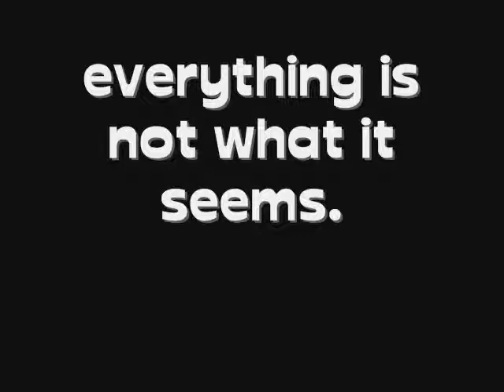everything is not what it seems.; epi nineteen.-i need you now.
*& then, everything went black.*

Joe's POV.

I didn't know what happened.

I woke up in my room. I couldn't remember much. All I remember is going unconscious. I cant remember why, or how.

I got up and walked downstairs to find my family and my principal sitting in my living room, talking. I walked in and everyone stared at me. My mom got up and led me over to the couch and sat me down. I could tell we all were gonna talk about what happened.

"Joe? Are you feeling okay?" my mom asked me.

"Yeah.. I guess. I dont know whats going on. What happened?" I asked.

"Joe.. You got into a fight with Robert. You got upset at him for something, and attacked him. Nick here pulled you off of him, but Rob came back at you, and knocked you unconscious." My principal told me.

"Wait.. I got into a FIGHT?" I asked. "With ROB?"

"Yes, honey. You left him pretty bad. Hes got some broken ribs and a couple stratches here and there." My mom said.

I looked at the ground in shock. I can't believe I did that. I went to look at myself in the mirror.

..I looked scary.

I had scratches all over my face. I took off my shirt and found tons of bruises all over. My arm was hurting, and I had broken my nose.

I went back to the living room and sat down. I stared at the ground for awhile, trying to remember..

And then, it hit me.

Rob telling me about Taylor coming on to him, how they wanted each other physically, how all she wanted from me was my body. I remember screaming at him, telling him I would do anything to get Selena. I remember the fight, I remember someone pulling me off..

"I don't regret it." I said suddenly, thinking out loud.

"What?" my dad asked.

"I don't regret anything I did to him. He deserves every piece of it. Every.. little.. piece." I said, suddenly angry. I didnt realize I was shaking.

"Joe.. Joe, sweetie, calm down." My mom said with a shaky voice. She looked scared of me.

Suddenly there was a knock at the door. Kevin got up and answered it, and Selena walked in.

..When I saw her, I stopped shaking. I stopped being angry. I stopped thinking about rob, what he was going to get from me. I could only focus on her.

"Selena, honey, come in." My mom said.

She came in and stood by the entry way.

"Umm.. can I talk to Joe please?" she asked awkwardly.

My family nodded and I got up and walked her to my room. I shut the door, and went to sit by her on my bed.

"Hey, Sel."

"Joe, you look terrible." She said.

"Thanks."

"Sorry."

I laughed. "So whats up? Why are you here? Not that I dont like you being here.." I said, sounding like an in love idiot.

"Joe. Why? Why did you hit Rob? What caused this? Ive never known you too be like that.. "

I sighed. "Selena, you have no idea what he told me or asked me."

"Well..?" she asked.

"After I got out of the Janitors closet, I went to my locker. He was standing there, said he had to ask me a question. I told him to hurry up, and he asked if you would possibly go back out with him. That fricken pissed me off. I yelled at him, telling him that he broke your heart. He then started talking about Taylor. He said the only reason he went with her was because she led him on. That got me interested. He told me about how she came onto him, and how every day they would hook up. How one time, she said my name during it. She said it because she wanted it to be me who was with her, but she thought I would never even think about doing that with her. He said that he couldnt resist her. He wanted her as much as she wanted him. I swear, I'm gonna kill that kid.." I explained.

She sat there for awhile, quiet.

"Selena, look. Before you came, I was bubbling over with anger. I was even shaking. Then, when you walked in, I automatically became calm. I could only focus on you. Selena, the truth is.. I love you. I cant help it. Always have, honestly. I need you in my life. Without you here, I dont know where I would be." I admitted to her.

She looked up at me with those big, brown, beautiful eyes of hers, stared at me, and.. kissed me.